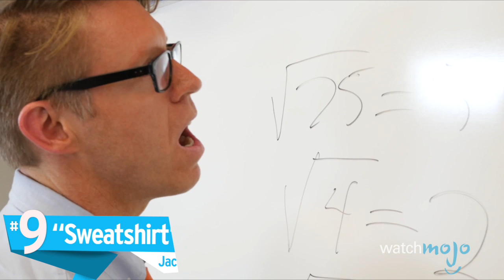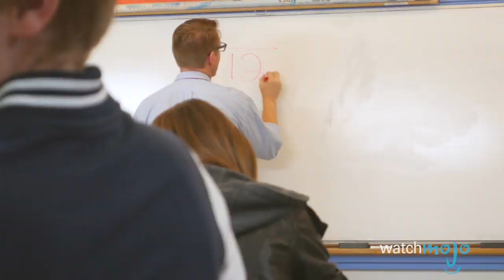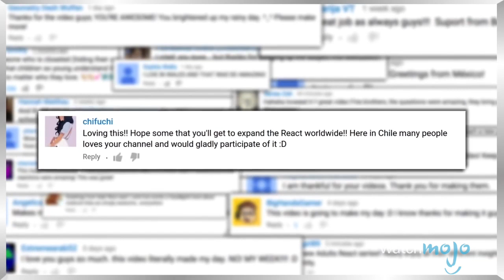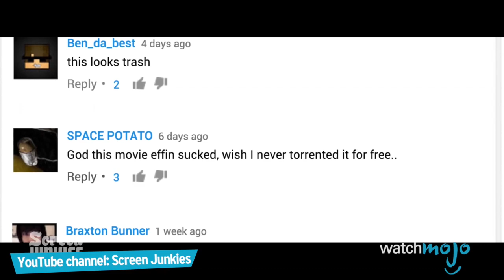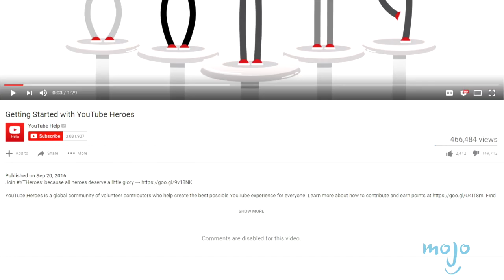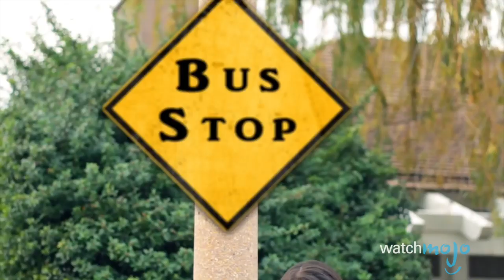Top 10 Most DISLIKED YouTube Videos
There are some YouTube videos with a high dislike count – whether they deserve it or not. From Justin Bieber’s song “Baby” to the Fine Brothers “React World” announcement to Rick Perry’s “Strong” video, these are some of the most downvoted videos in YouTube history. WatchMojo counts down ten of the videos that have earned the most dislikes on YouTube.

If you want to check out more of our ‘Best of YouTube’ series TopX, and find videos like Top 10 Epic Rap Battles of History and Top 10 Scariest YouTube Videos

00:49 #10: “Miracles” - Insane Clown Posse
01:48 #9: “Sweatshirt” - Jacob Sartorius
02:44 #8: “Baby” - Justin Bieber feat. Ludacris
03:34 #7: “Strong” - Rick Perry
04:37 #6: “React World” - Fine Brothers
05:27 #5: “Can This Video Get 1 Million Dislikes?” - PewDiePie
06:13 #4: Official “Call of Duty: Infinite Warfare” Reveal Trailer - Call of Duty
07:03 #3, #2 & #1 ???

Special thanks to our users Mitch L, mac121mr0, Johnny R. Powell, Freemantle_uk, Christopher Nedrick, Rockcroc2000, Pedro Stephan Muñoz Machuca, Kyle Chamberlain, Diogo Barros, Antonio Lorusso, Billy the MLG quicks, Jeremiah Glover, adr123, Anashfire0 and Surpreme Sayian for suggesting this idea!